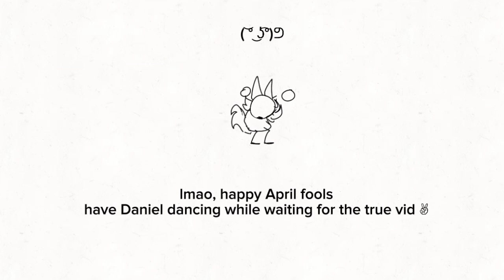Forgotten | Piggy AU | ⚠︎loud noises ⚠︎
★D͟e͟s͟c͟p͟★

I'm still working on it. It's almost done. Have some spoilers there and happy April fools. (Almost forgot it's April fools..)
ᕙ⁠(⁠＠⁠°⁠▽⁠°⁠＠⁠)⁠ᕗ
Good luck to whoever is trying to translate lmao. Also it's official now, this language will be called the ancient Insolence language.

𖦹I͟n͟f͟o͟𖦹

characters:
Daniel (Doggy)
Denisa
Dilan

time: 2h
aps: Flipaclip, Cap cut & Ibis paint x
bye ☕︎